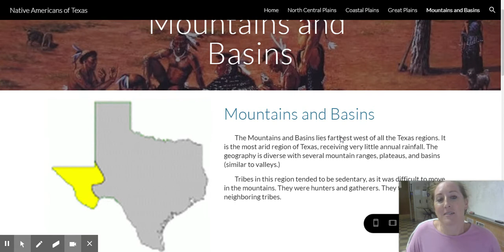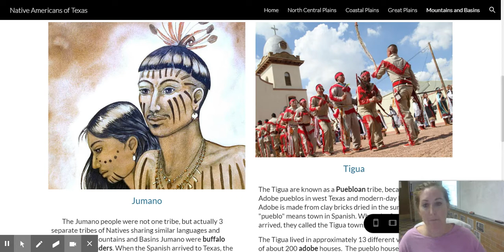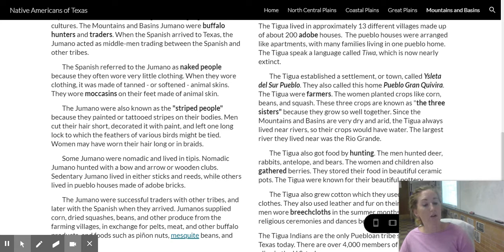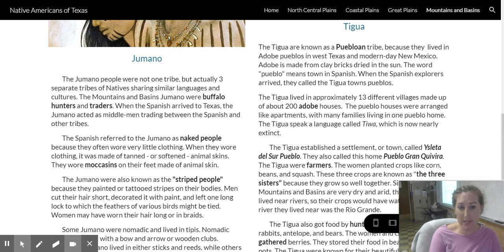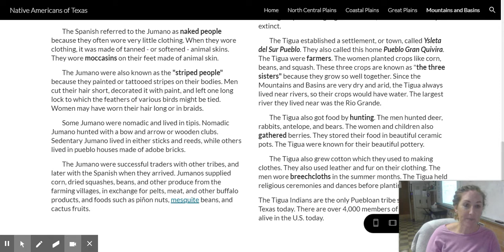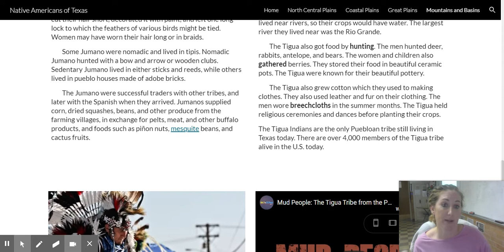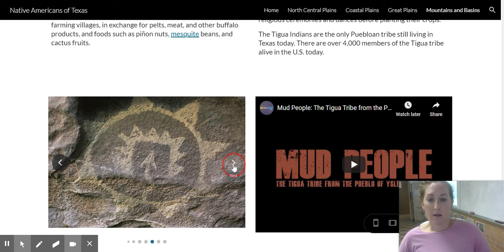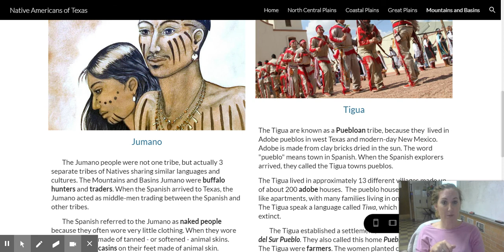Native Americans of Texas - Mountains and Basins